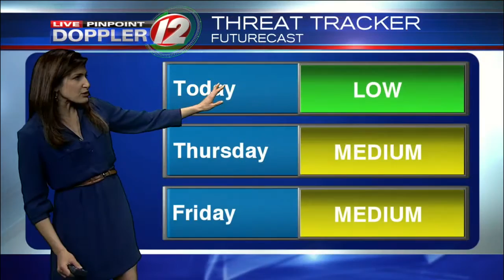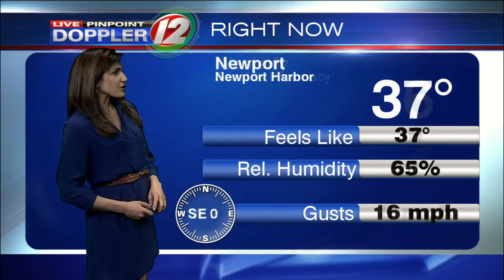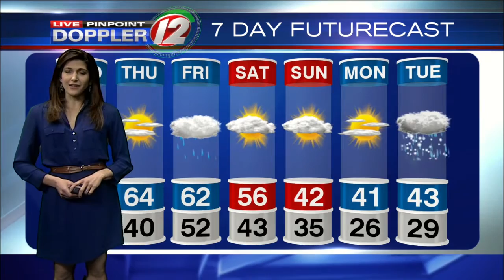Live Pinpoint Doppler 12 Futurecast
Eyewitness News Meteorologist Michelle Muscatello has the morning weather for March 30, 2016